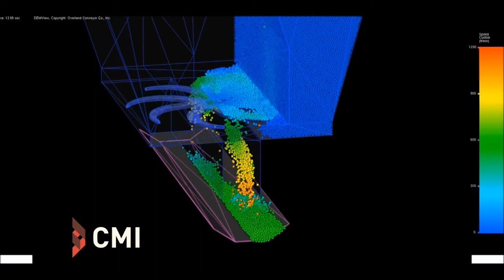CMI Rotary Plow Feeders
See our Rotary Plow Feeder for potash needs.